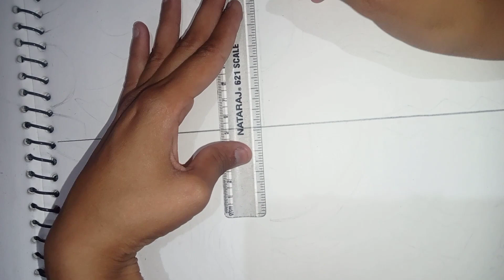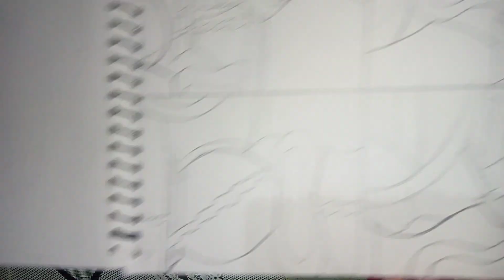today I made a 🏺🏺 rendering